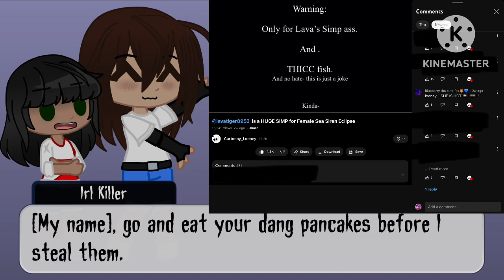Blue you are a simp. Also- @BLOODMOONSBACK- EHHEHEHEHEHHEHEHEHEHEHHE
But if it’s a question that will reveal a secret an Animatronic/Soul/oc has then I will give you a hint.

Anyways Good morning/afternoon/night to you viewer, whatever time zone you’re in.